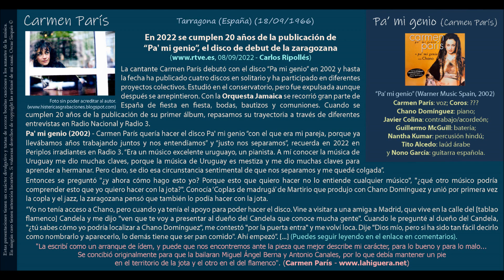Pa’ mi genio (Carmen París) - Carmen París